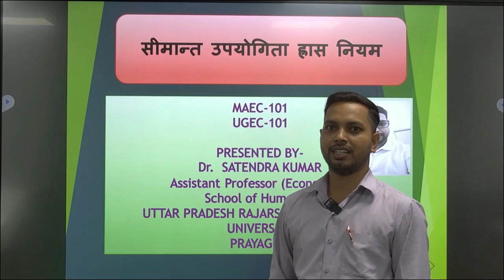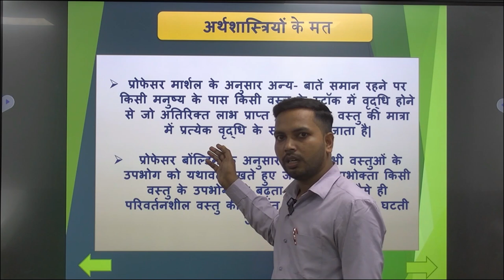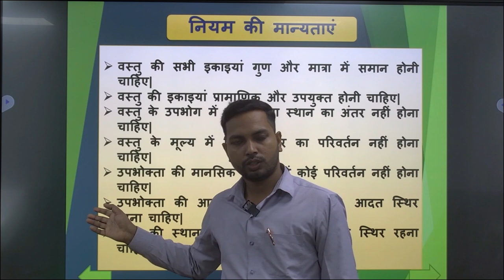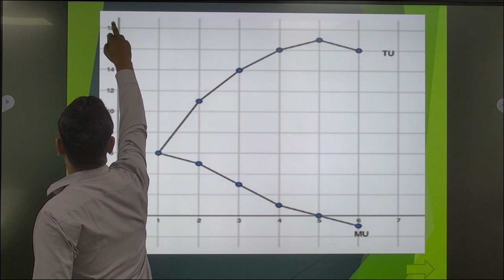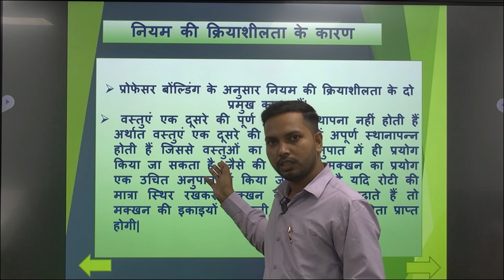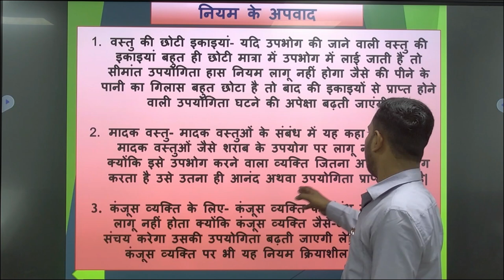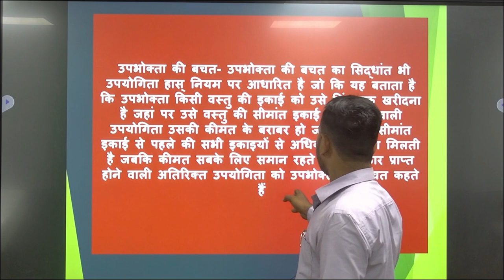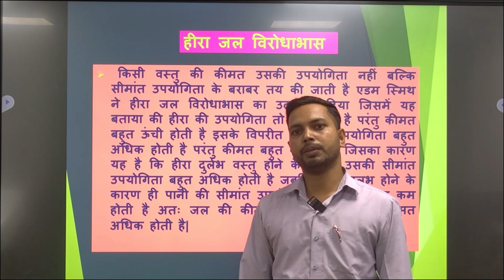सीमान्त उपयोगिता ह्रास नियम MAEC-101UGEC-101PRESENTED BY-Dr. SATENDRA KUMAR Assistant Professor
सीमान्त उपयोगिता ह्रास नियम
                                      MAEC-101UGEC-101PRESENTED
                                                                 BY
                                            -Dr.  SATENDRA KUMAR
                                       Assistant Professor (Economics)
                                               School of Humanity
                UTTAR PRADESH RAJARSHI TANDON OPEN UNIVERSITY
                                                        PRAYAGRAJ